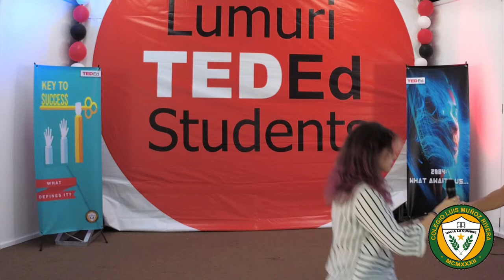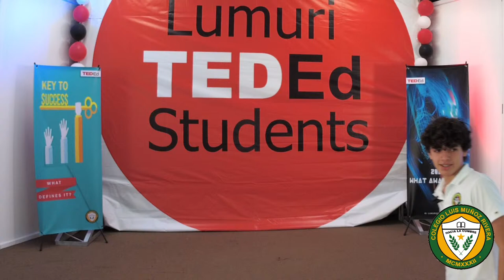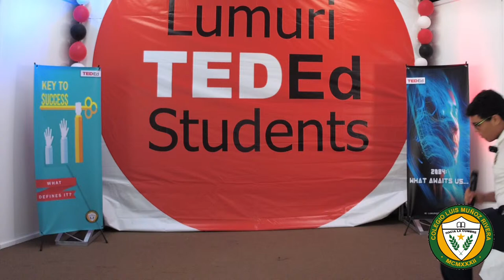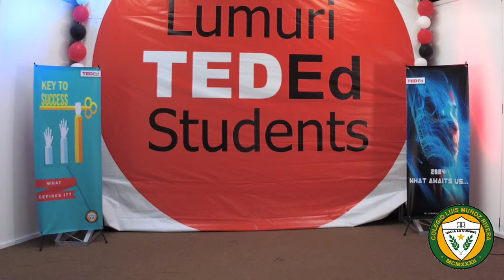TED Ed - Key to Sucess: What Defines it? Secon day- 10th Grade students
Colegio Luis Muñoz Rivera presents its 5th Edition on Public Speaking.